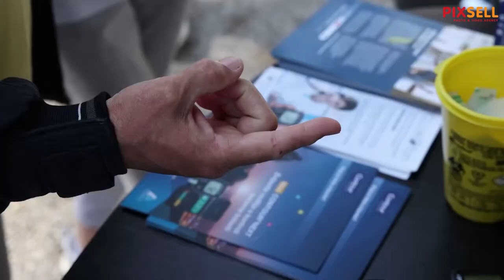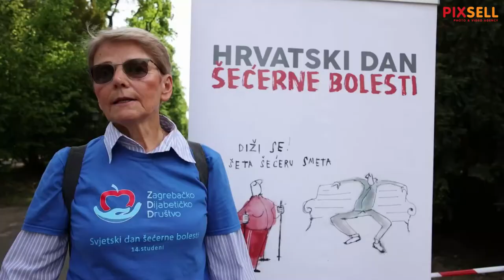Obilježavanje Hrvatskog dana šećerne bolesti u parku Maksimir